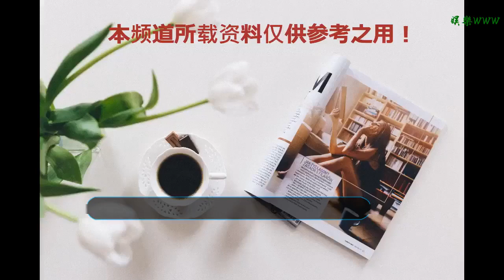易烊千璽在《快樂大本營》成“游戲黑洞”? 運氣太好讓何炅嫉妒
谢谢！

      原標題：易烊千璽在《快樂大本營》成“游戲黑洞”? 運氣太好讓何炅嫉妒
            最新一期的《快樂大本營》，迎來了四個小哥哥，分別是陳翔、武藝、黃子韜、易烊千璽。另外還有英雄聯盟總決賽冠軍——IG戰隊的兩位小哥哥。

由于都是年輕人，所以導演特意安排了一個考驗體力和身體協調性的游戲：坐在地上，雙手抱胸，單腿起立。結果，所有人都成功了，只有易烊千璽沒成功。

42歲的李維嘉都站起來了，18歲的易烊千璽沒有站起來？當陳翔、李維嘉、侯朋巖看到易烊千璽坐在地上時都很尷尬，不知道該怎么安慰易烊千璽。

還是謝娜反應靈敏，給易烊千璽解圍了，她說易烊千璽第一個站起來了，只是沒站穩，又倒下了。易烊千璽也覺得不好意思，沒給自己找借口。

下一個游戲也是考驗反應能力的：來自《聲入人心》的小哥哥唱兒歌，參賽者聽到某個指定的字，要拉相應的兔耳朵。易烊千璽排在第五個，他有足夠的時間去練習。

何炅是第六個，假如易烊千璽在第五個成功完成游戲后，何炅就要聽新的歌，難度很大。所以何炅說易烊千璽是“撿漏”的，羨慕易烊千璽的運氣。

果然，易烊千璽第一輪和第二輪都答對了，以至于何炅都“不開心”了。易烊千璽在本期的快本，可以算是“游戲黑洞”了：“體力”不行，“智力”也不行。

在“我腦厲害了”環節，易烊千璽所在的組輸了，需要接受懲罰。但是負責拉易烊千璽繩子的工作人員對易烊千璽太好了，慢慢的松開繩子。

別人都是撲通一下摔在墊子上，易烊千璽則是慢慢的倒在墊子上，這待遇太好了。非著名娛評人吳清功指出：沒辦法，誰叫易烊千璽紅呢？我也喜歡他！